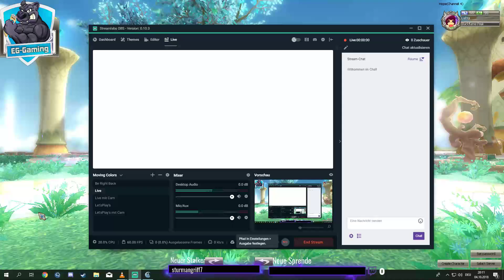Eden Eternal | Schwelgen in Erinnerungen XD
(FSK12)

Aloha, Ich Pimmel mal wieder in Alten nostalgie Free to Play MMORPG's rum :D Heute dan mal In Eden Eternal von Aeria Games.
Im Nachhinein ist mir auf Aufgefallen das es Probleme mit der Aufnahme gab.
Ich lade das Video Trotzdem mal hoch und werde Demnächst noch ein machen !!
Hoffentlich mit einem Gast ;)